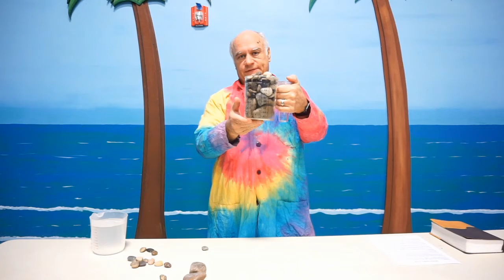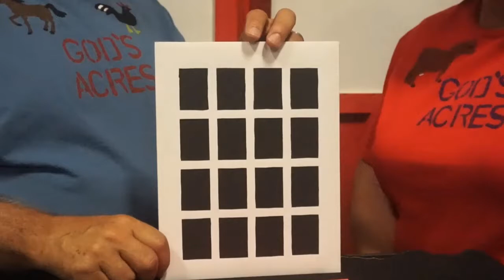Tikuma Island Online 9/4/22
Jesus had been teaching all day and the people had nothing to eat. It was getting late and they were all hungry and there was no place close by for them to get food of any kind. Where were they going to get enough food to feed the whole crowd or should they just go off by themselves to try to find it? Jesus has a very interesting solution. Tune in today to find out what that was.